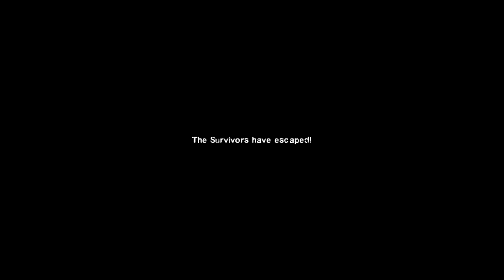Left 4 Dead 2: LIve Commentary #4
Dead Center on Normal with TonkyTron and Bstew